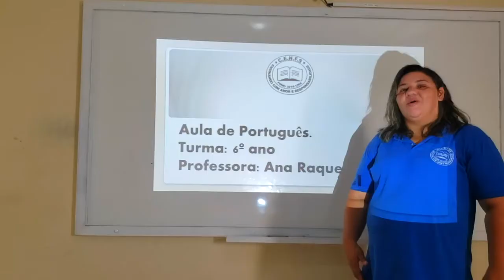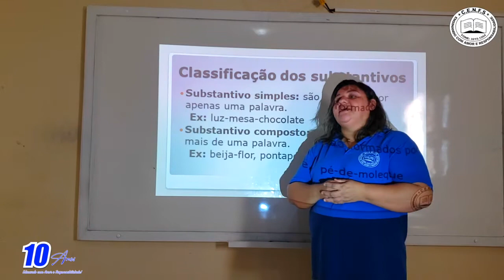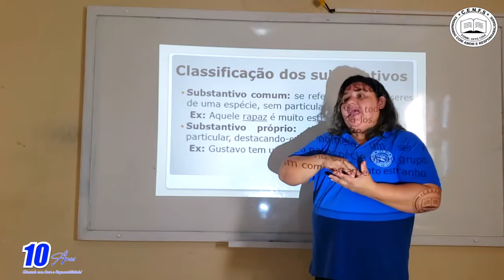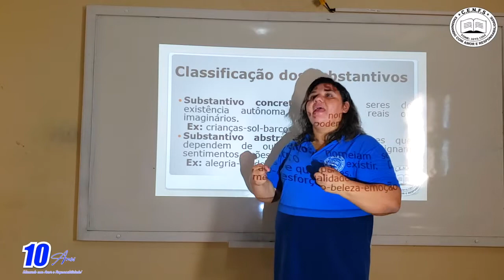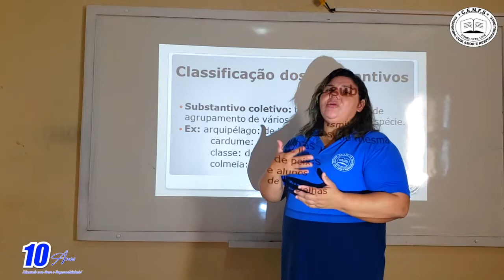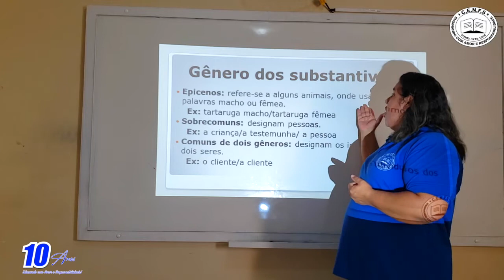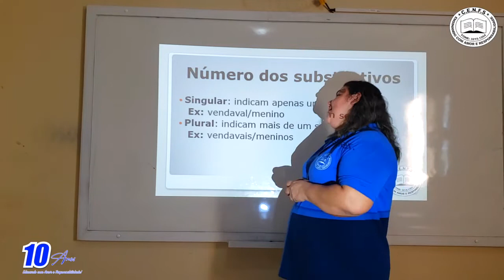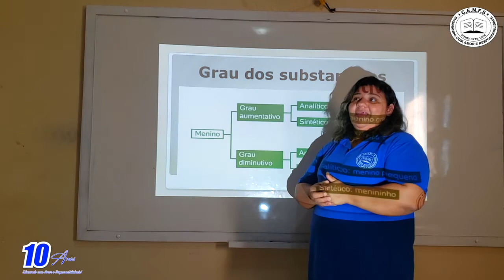VÍDEO AULA - TURMA 6° ANO - PROFESSORA: ANA RAQUEL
DISCIPLINA: PORTUGUÊS
CONTEÚDO: SUBSTANTIVO